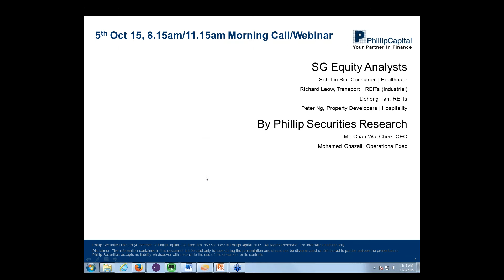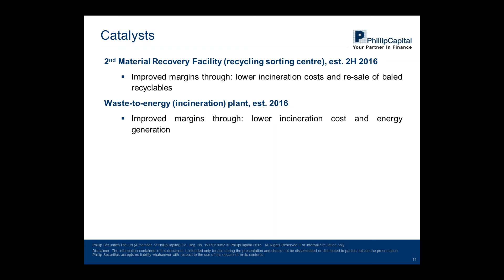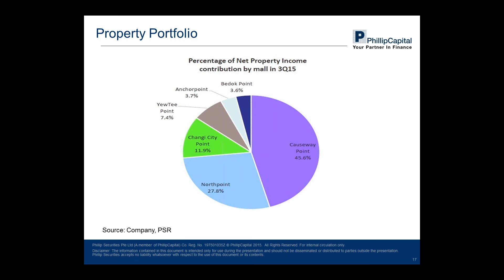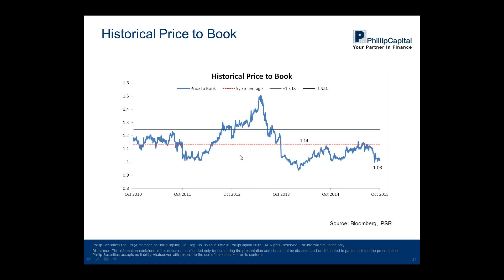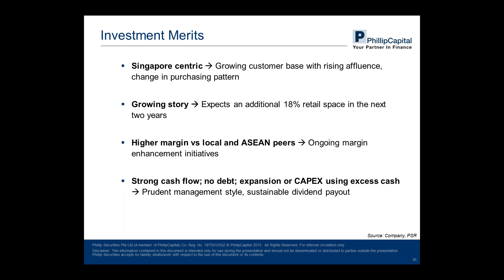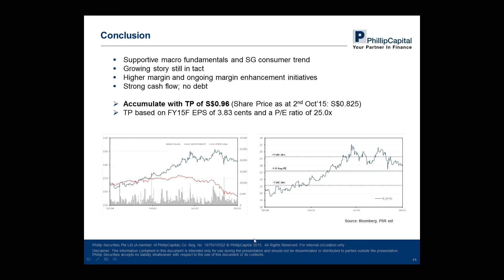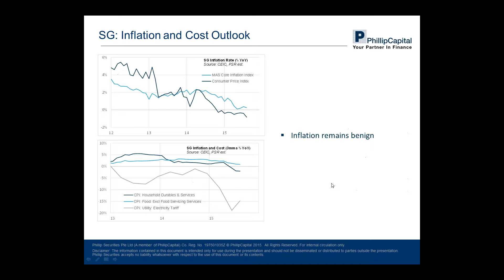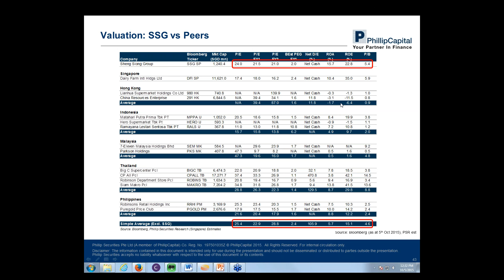Weekly Market Outlook - 5 October 2015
800 Super Holdings - Valuation
Richard Leow, Transport & Logistics

Frasers Centrepoint Trust (SGX: J69U)
Singapore S-REITs
Dehong Tan, REITs

Sheng Siong Group (SGX: OV8)
Soh Lin Sin